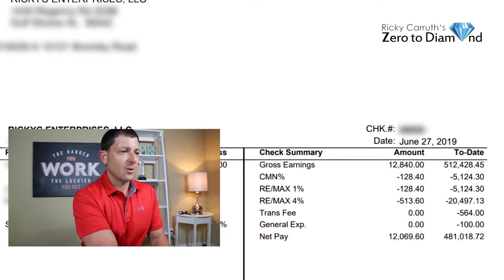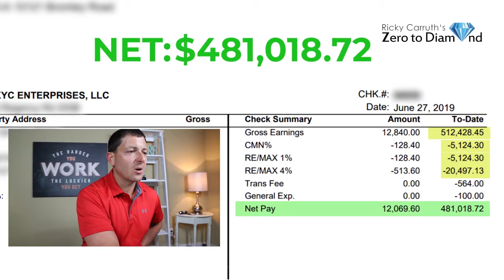My Earnings as a Real Estate Agent ACTUAL NUMBERS